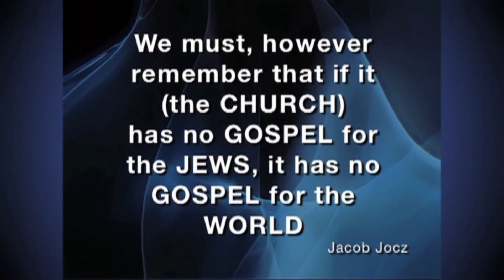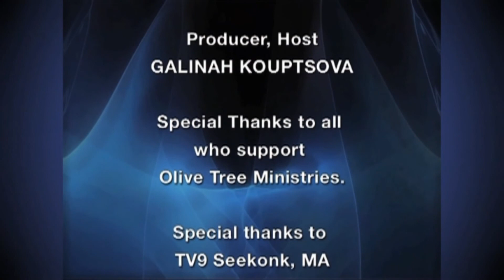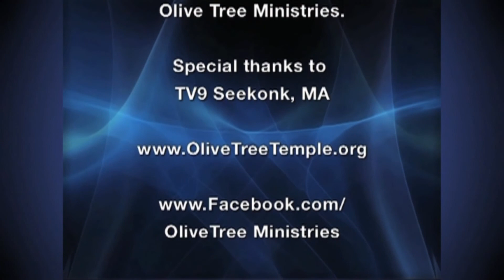CAIN, why you so angry ? OLIVE TREE MINISTRIES